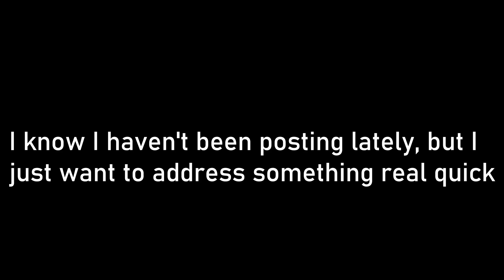Addressing The Allegations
I know I haven't posted in like a month, but I had to deal with a ton of studying for the exams which caused a ton of delays.

I come back to address some allegations made against me regarding an old message I sent that showed up in a MatMart video (And tease a little something at the end).

You should check out MatMart though, he makes fun videos.

And yes, that is City from Rolling Sky you are hearing as the video's bgm